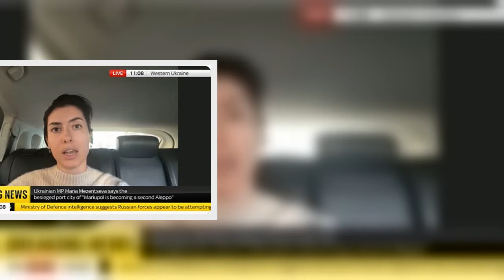Wife was 'raped several times in front of her child after her husband was shot dead by Russian soldi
A Ukrainian woman was allegedly raped several times in front of her child, just moments after her husband was shot dead in their house by Russian soldiers.
Ukraine's prosecutor-general Iryna Venediktova opened the country's first official rape investigation into the case after the drunken soldier is said to have broken into the family's home, killed the husband and then repeatedly raped his wife.
Mrs Venediktova said two soldiers attacked the woman in Brovary, in east Kyiv. One has been